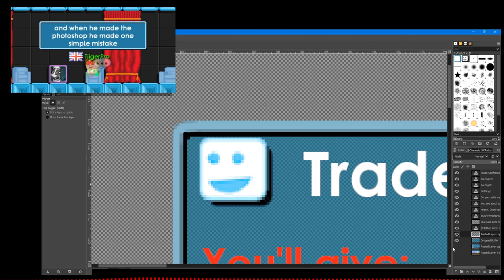I proved that Alperen made a fake video about giving back the BGLs to Clover GT | Exposed Proof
@ALPEREN_GT  Clover GT

i make videos about games like fortnite, growtopia and minecraft